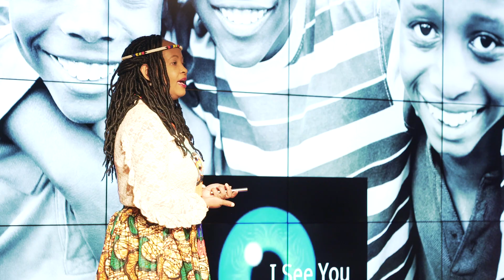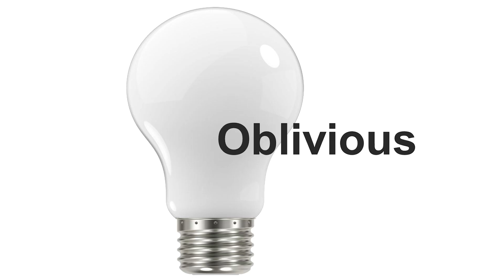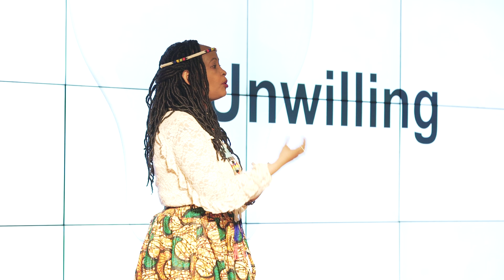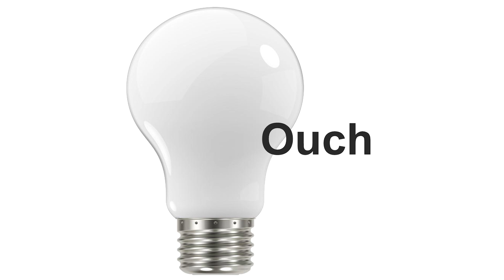Checking my Kikuyu Privilege in the Face of Racism | Maria Mutitu | TEDxWoosongUniversity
Maria invites the audience on a journey of self- reflection as she shares her story on how dismantling her Kikuyu privilege in the face of racism taught her about the similarities of the privileged. Her experience with racism brought her face to face with her ingrained traits of privilege; a common thread of attributes that run through most members of privileged groups. She learned that the very pain and humiliation she felt due to racism, she had knowingly or unknowingly meted to another in her own country.

Maria Mutitu was born in Kenya and moved to the USA where she received her BA in Education and MA in Teaching English as a Second Language and later received her PhD in Curricuum and Instruction in Canada. She is currently an Assistant Professor at the Woosong Language Institute. A strong advocate of practical and reflective learning she involves her students in a variety of in and off class activities that make language learning less intimidating but yet challenging, with lasting results.

 Maria Mutitu was born in Kenya and moved to the USA where she received her BA in Education and MA in Teaching English as a Second Language. She received her PhD in Curriculum and Instruction, from the University of Victoria, British Columbia Canada. She is currently an Assistant Professor at the Woosong Language Institute. A strong advocate of practical and reflective learning she involves her students in a variety of in and off class activities that make language learning less intimidating but yet challenging, with lasting results.

Maria’s professional interests focus on global centered communicative approaches to language and cooperative learning, focused on personal and society development. Having traveled and lived in many parts of the world, she encourages her students to not only acquire the target language of choice but to also learn more about the authentic cultures of the native speakers and where possible, visit those countries and create friendships across the globe. This talk was given at a TEDx event using the TED conference format but independently organized by a local community.